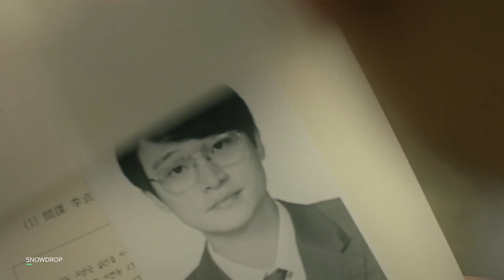Jisoo saves Jung Hae-In? | Snowdrop | DisneyPlus Hotstar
NGL bur we started blushing when we saw Jisoo smiling while singing.